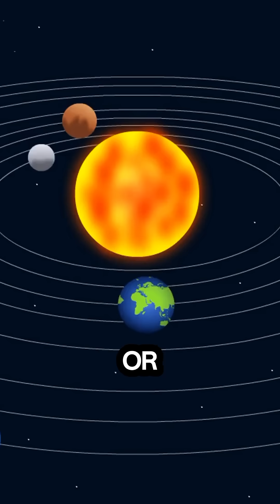What If a Lunar Eclipse Lasted Forever?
What if the moon stayed in total darkness forever? A perpetual lunar eclipse would change Earth's tides, confuse animals, and even disrupt ancient timekeeping! But could life on Earth survive without the moon’s glow? Watch until the end to find out the shocking truth!

🌕 What do YOU think? Could we adapt to a world without moonlight?